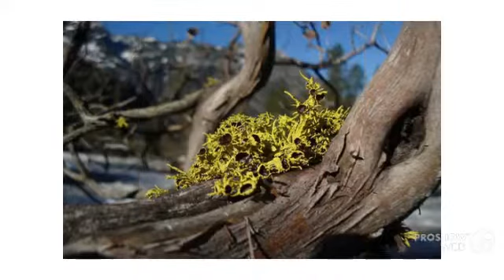Letharia columbiana - fungi kingdom